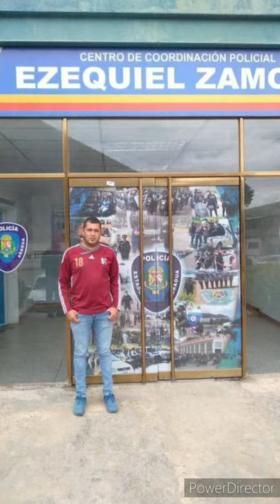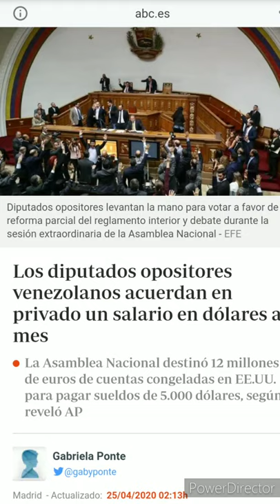Tragedia en Brasil afecta a Refugio Venezolano/Diputado Chavista con Miles de dólares en Efectivo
Unas inundaciones en Brasil afectaron principalmente a un refugio de Venezolanos (vídeos) / por otra parte rescatan a un Diputado y entre sus pertenencias había una Gran suma de dinero.

Telegram: Habla La Sociedad 'Al Desnudo'